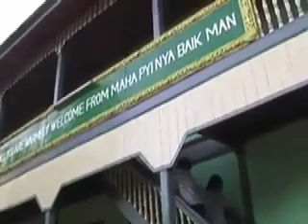Firefly Mission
This is the video clip we showed during our presentation